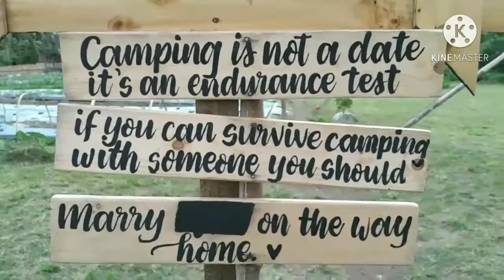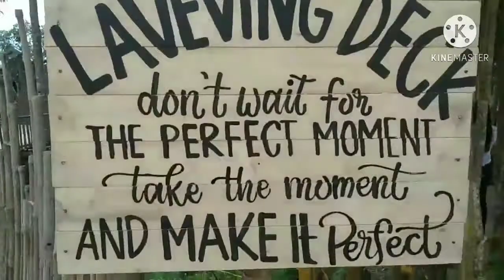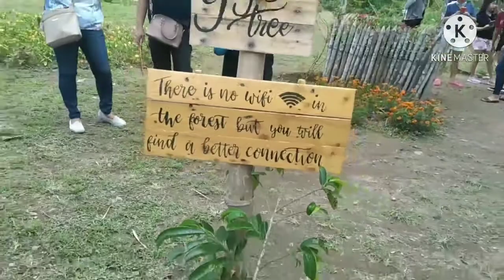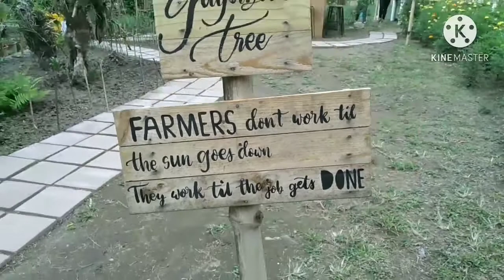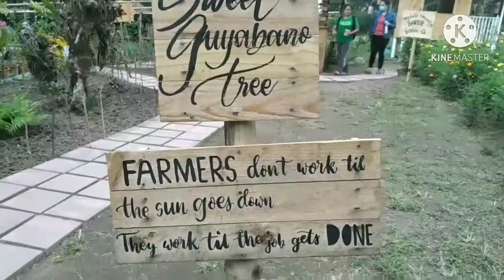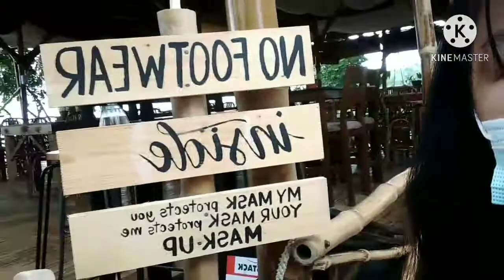Unplanned Trip is Love